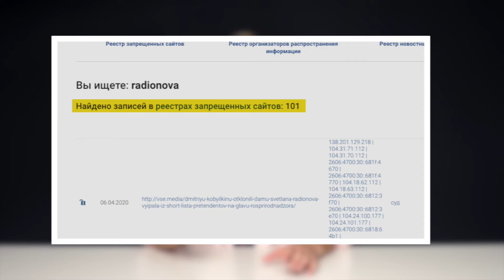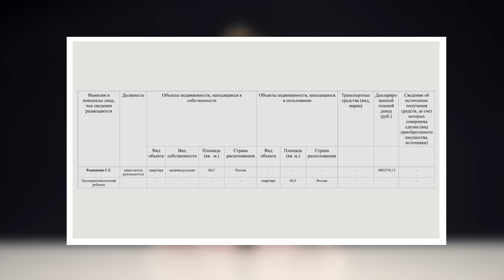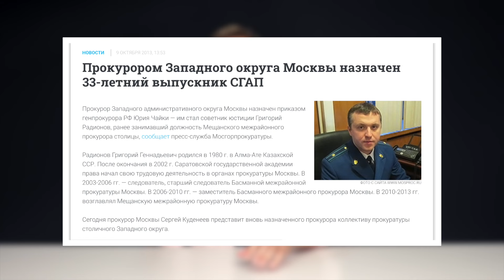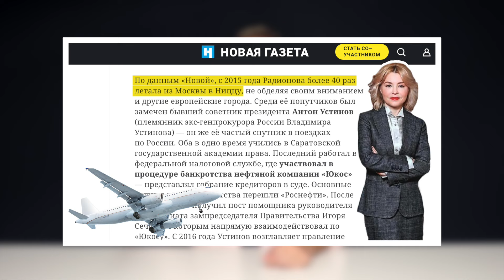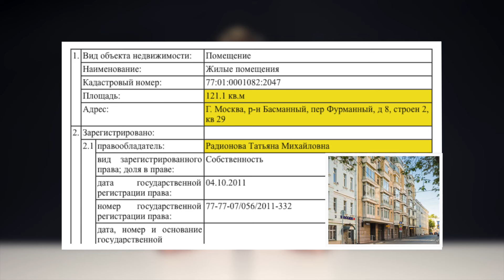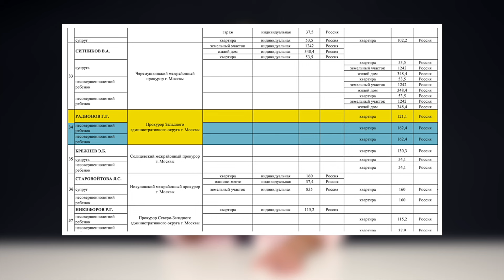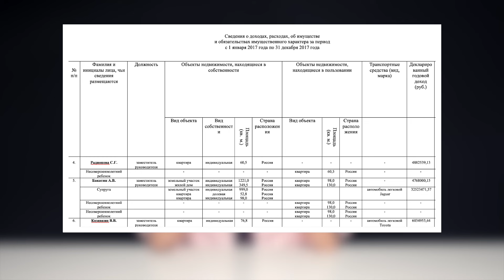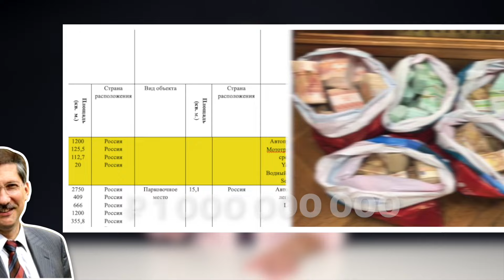Горящие реки и тайное имущество главы Росприроднадзора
Горящие реки, текущие сейчас под Норильском, подтолкнули нас заняться этой дамочкой. Настоящей Золушкой среди чиновников. Ничего у нее нет. Совершенно пустая декларация.
Защитники своего права на чистый воздух и чистую воду от Красноярска до Шиеса, от Москвы до Челябинска недоумевают. Почему же "главный эколог страны" Светлана Радионова так глуха к их словам и помогает только тем, кто загрязняет окружающую среду?
А всё дело в том, что Золушка кое-что спрятала от нас.
А ФБК нашёл.
Если вы поддерживаете нашу работу, то загляните сюда - мы существуем только на ваши пожертвования